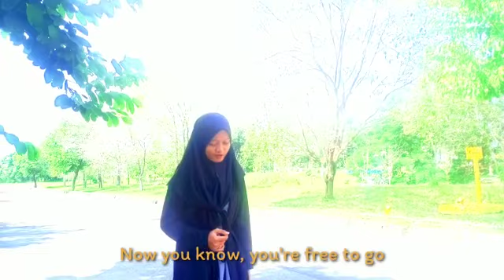Bad Liar (Imagine Dragon) Covered by Wahyu Suci Eka Wulandari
English Practice of Singing a Song.

Song : Bad Liar (Imagine Dragon)
Singer Cover: Wahyu Suci Eka Wulandari

Production team:
- Fitria
- Dewi Murni
- Intan Juwita Nurhasanah

Thanks a lot for everyone who supported.